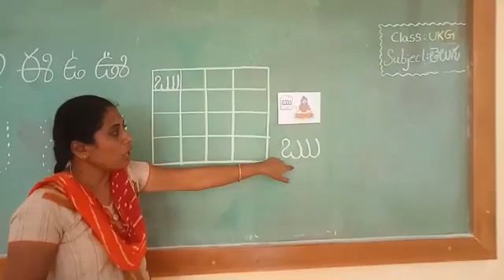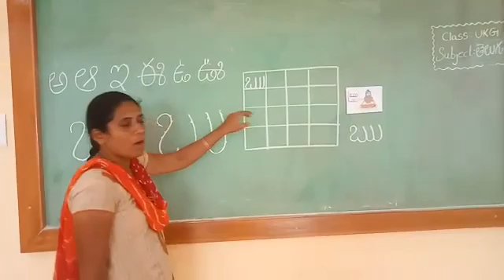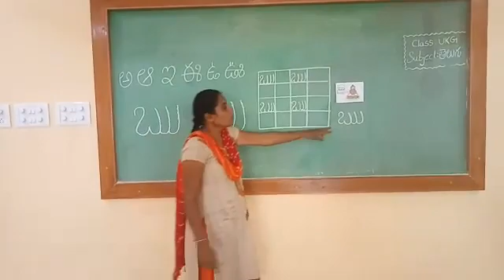Howard School - Nizamabad - UKG - Telugu